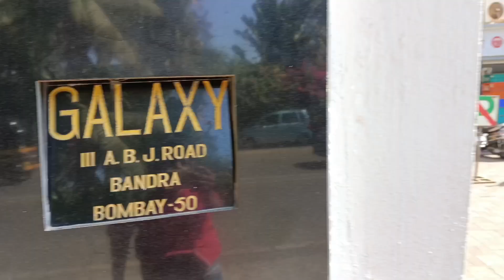सलमान खान का घर मुंबई | Salman Khan house in mumbai | bandra mumbai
makhanvlogs